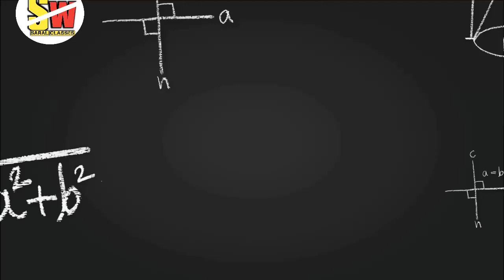Up police new vacancy 2021|up police constable bharti 2021| 52000 police bharti news, यूपी पुलिस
Swagat hai aapko hamare syudy with classes mein

Up policenew syllabus 2021
up  constable Bharti 2021
 UP Police latest Bharti 2021
 UP Police new vecancy
UP Police latest vacancy
UP Police vecancy 2021

UP Police syllabus 2021 UP Police new vacancy 2020 UP Police latest news 2021 UP police constable Bharti 2021 all news vecancy YouTube 2021 latest news 2021 UP Police UP police constable new vacancy 2018

52000 UP Police vecancy UP police vacancy 2021 new update UP Police vecancy upcoming date UP Police Constable exam UP Police update UP Police exam update UP Police new vacancy UP Police new update

 hello friends Swagat hai aapko Mare study with saral classes main is video main aapko UP police ke sambandhit Jankari Di gai hai is video main aapko bataya Gaya UP police ka  syllabus  or Kab Tak new vecancy aayegi  hamare channel Mein Jude hone ke liye dhanyvad aur Aisi latest news se prapt karne ke liye Hamare channel se Jude Hain

Up police new vacancy 2021|up police constable bharti 2021| 52000 police bharti news